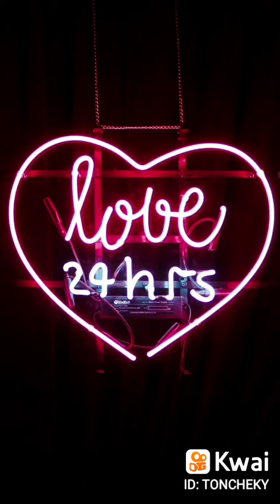31 de janeiro de 2021